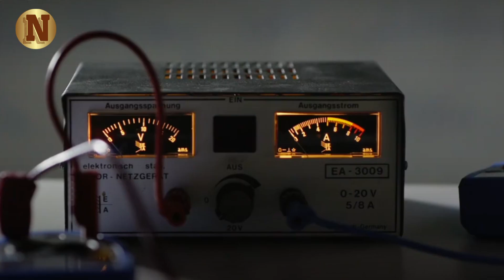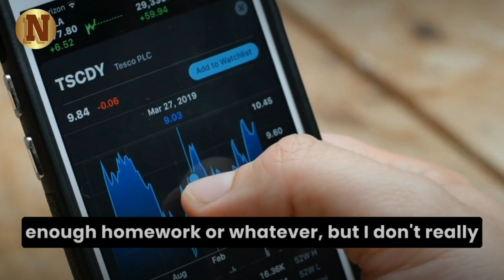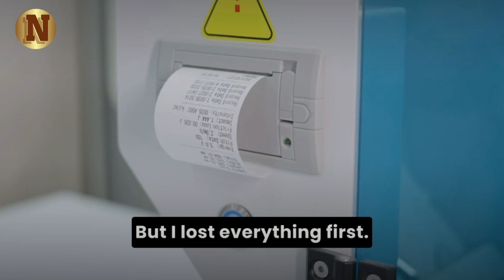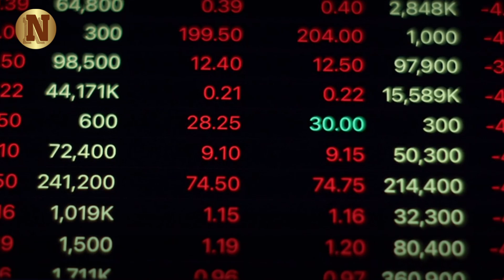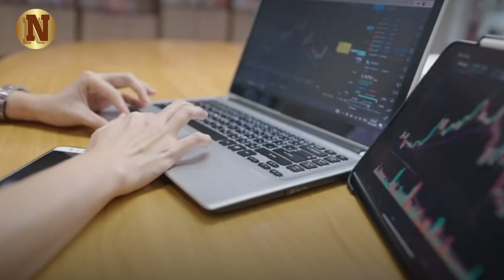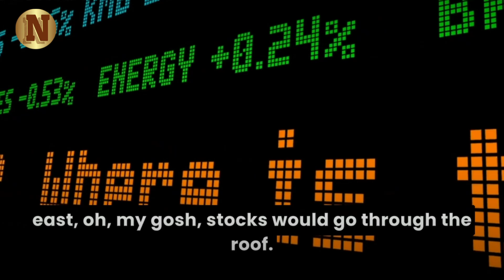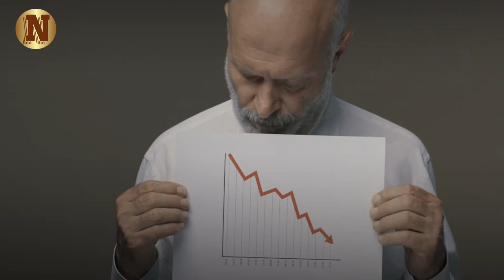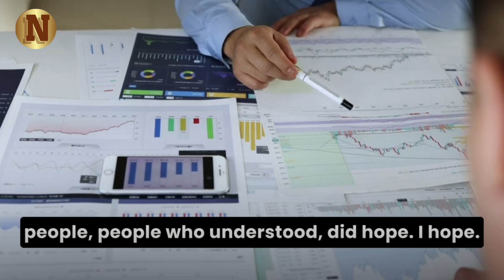''Everyone Must Prepare For What Is Coming...'' - Jim Rogers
In this exclusive video, legendary investor Jim Rogers shares candidly about his remarkable experiences and lessons learned throughout his investing career. From the pitfalls that wiped out his fortune in the late '70s to the unexpected challenges during geopolitical events, Jim opens up about the highs, lows, and the invaluable wisdom gained.

▶FAIR-USE COPYRIGHT :
1)This video has no negative impact on the original works (It would actually be positive for them)
 2)This video is also used for teaching purposes.
 3)It is transformative in nature.
 4)I ONLY used bits and pieces of videos to get the point across where necessary